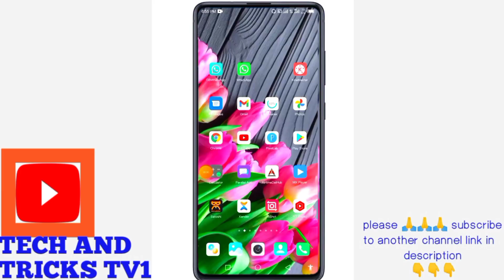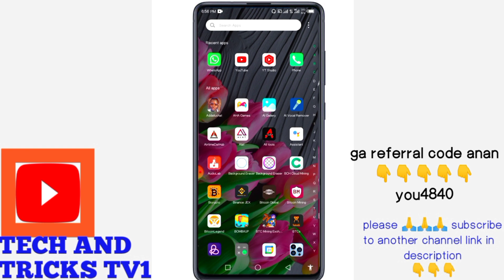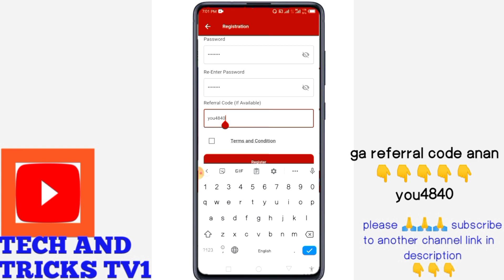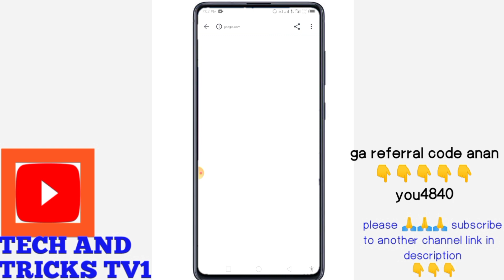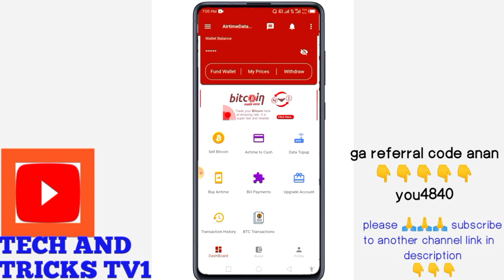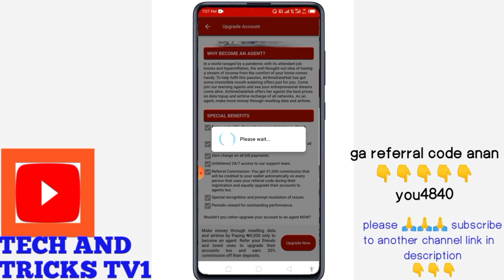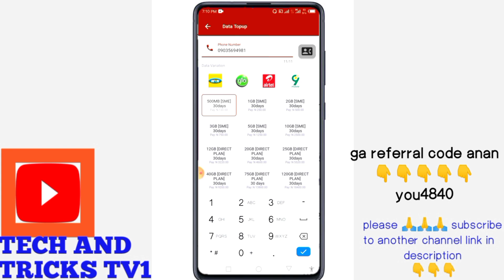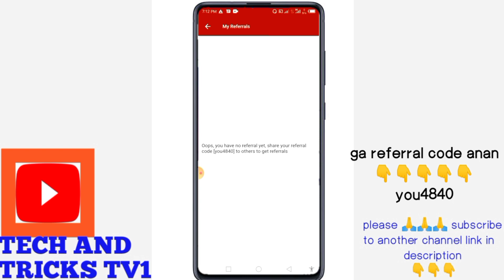free 500mb akan naira 130 kalli videon nan zaka sama 1k duk referral 1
GA LINK NA APPLICATION ANAN

you4840